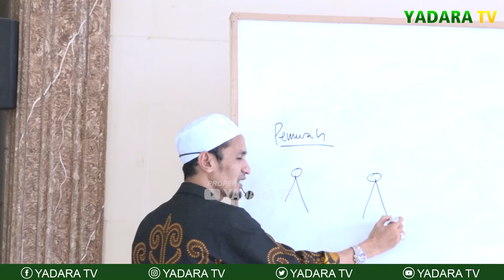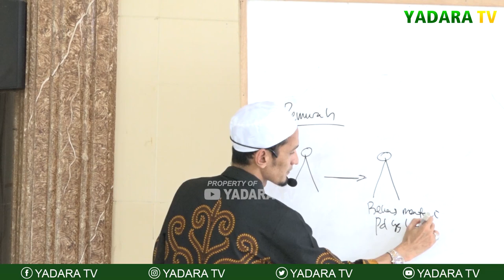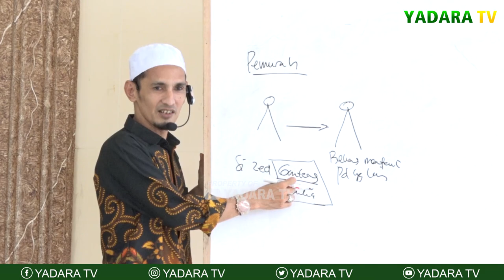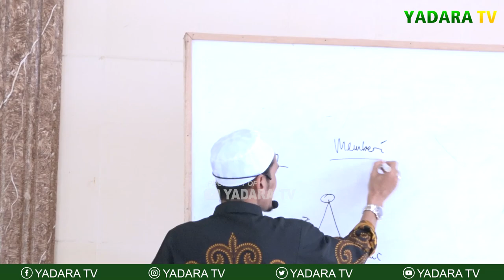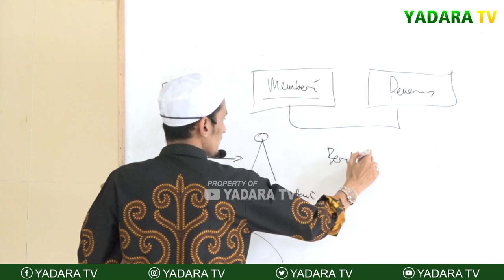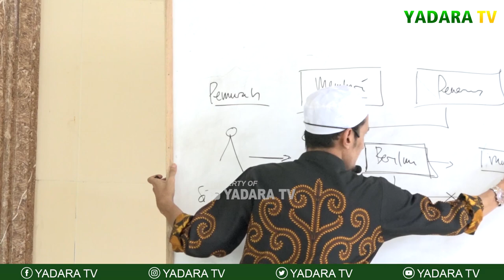PENGAJIAN KITAB HASIYAH DASUQI 'ALA UMMIL BARAHIN_ Hal : 26 S/d 27 | Tgk Ihsan M Jakfar( Abana )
Pengajian edisi ke - 11, bersama Rais "Am Yayasan Al Aziziyah Jeunieb Tgk Ihsan M Jakfar(Abana)
Halaman   : 26 S/d 27
Cetakan    : Haramain

2. Tidak memotong video yang membuat kontroversi atau menimbulkan kesalahpahaman
3. Tidak membuat thumbnail atau caption yang berlebihan
4. Tidak mengadukan dengan argument orang lain
5. Mencantumkan link sumber
6. Tidak untuk dikomersialkan
7. Dan lain-lain

Semoga Berkah...